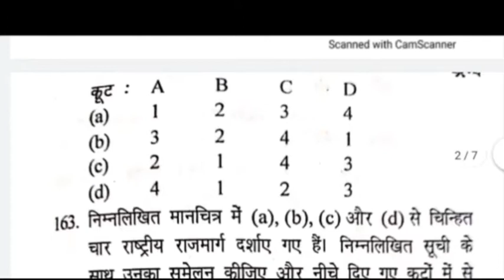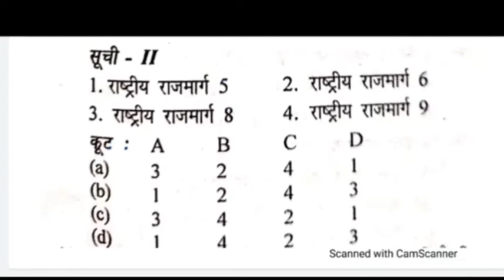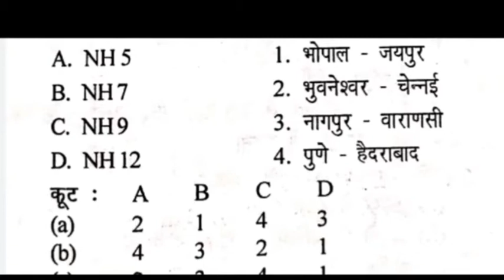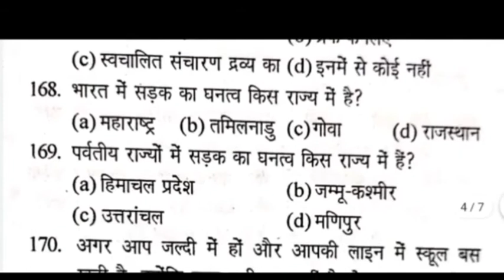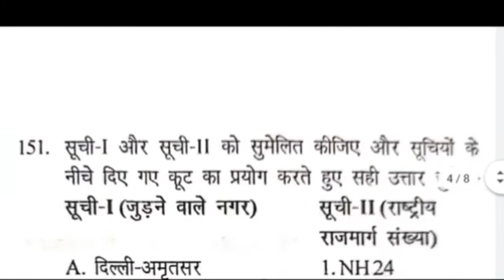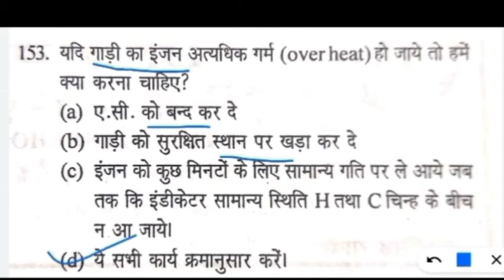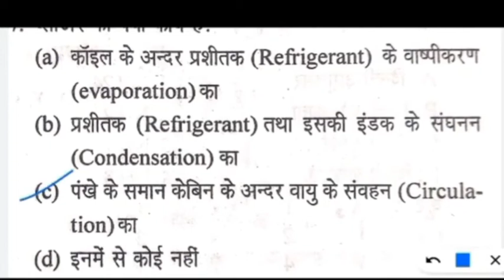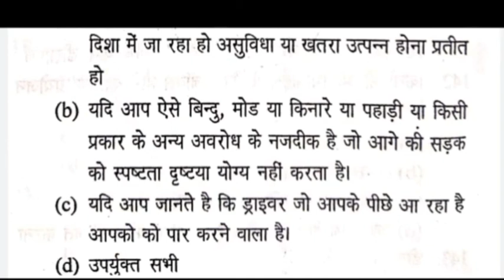SSB Driver exam ke liye Most Important Question And Answer/SSB Driver exam Date||SSB Driver Syllabus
Top 5 government jobs, PWD, Primary teacher, Sachivalay, Post office, Anganwad, DRDO, NTPC SSB Driver exam ke liye Most Important Question And Answer/SSB Driver exam Date||SSB Driver Syllabus